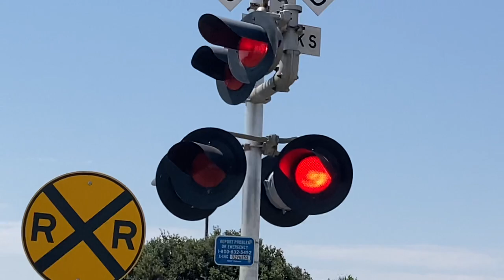Amtrak California 8312 San Joaquin East, Minaker Dr, RailRoad Crossing (Antioch Ca)